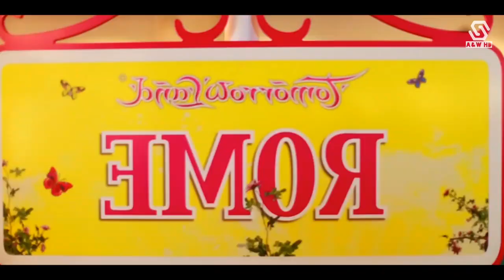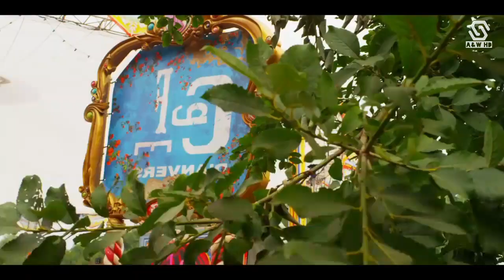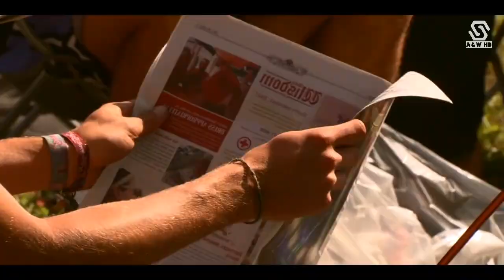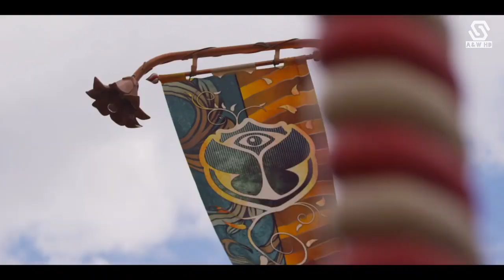Música De Antro - Mayo 2017 (Aziel Wesley Vs Lalo Martínez)